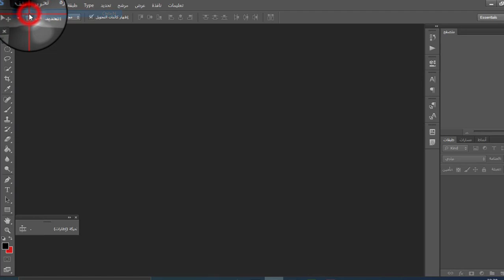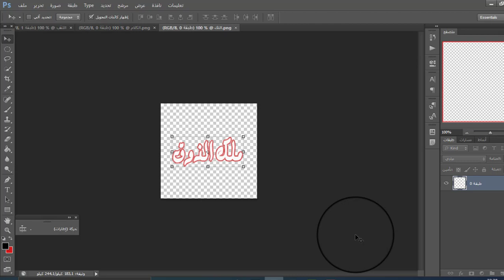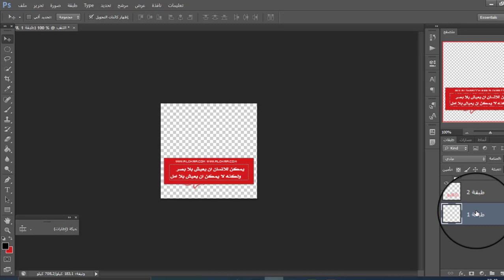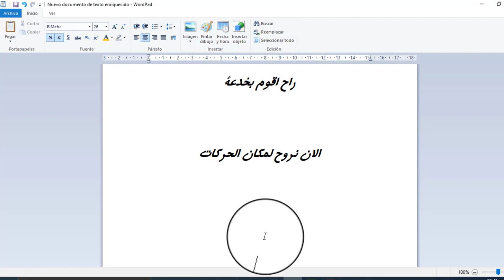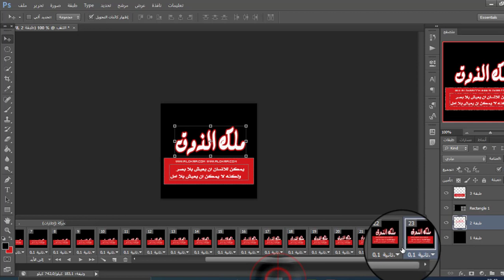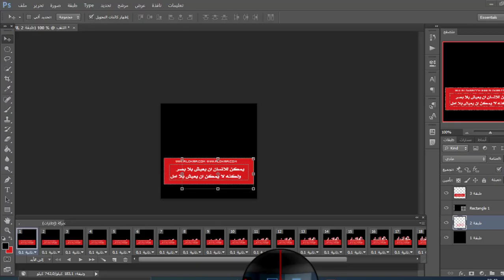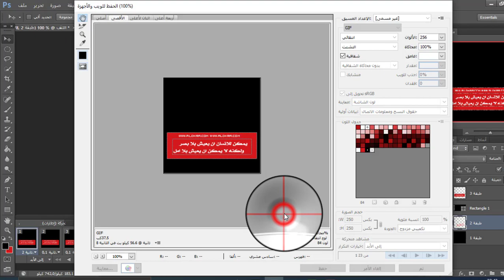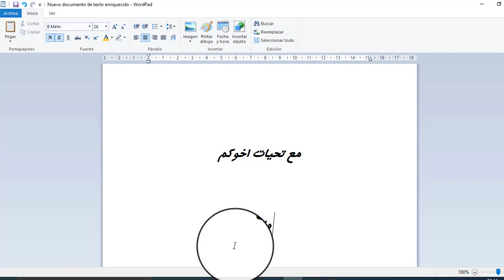الدرس الثاني تصميم اللقب